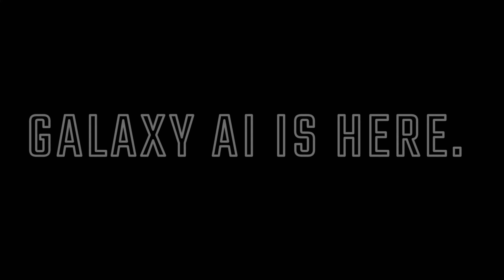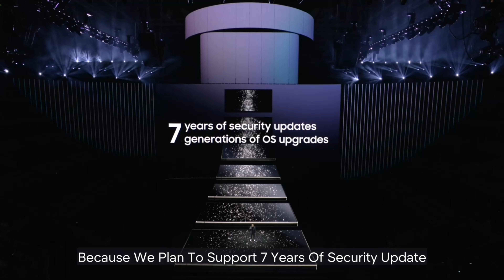Samsung Unveils the Future by TM RoH | 4K | 2024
Brace Yourself for a New Era: Unveiling the Samsung Galaxy Unpacked 2024
Get ready to witness a technological revolution as we delve into the electrifying atmosphere of Samsung Galaxy Unpacked 2024!

This high-octane event unveiled a powerhouse lineup of innovations, redefining the mobile experience through the groundbreaking Galaxy S24 series.